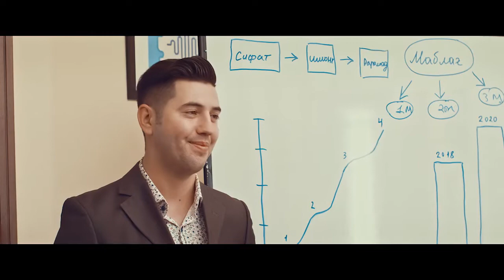Nodirbek Niyozov - Onam